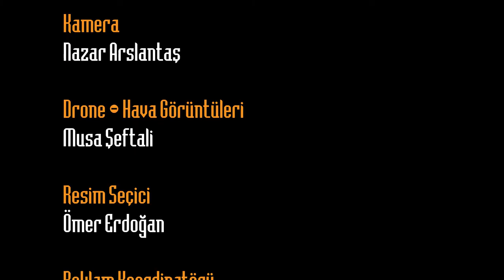Gezici Radar bu hafta yeşille kahverenginin ahenkle birleştiği Talas'ın Mengücek köyünde.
Her köyün olmazsa olmazı çobanlarda elbette bu yeşili hayvanlarını beslemek için kullanıyor. Köyde hayvancılık da oldukça gelişmiş durumda olduğu için buraya geldiğinizde bir çok büyük baş ve küçük baş hayvana rastlamanız mümkün.

Mengücek'e gelip doğanın hazzına vardıktan sonra köyün dört bir yanını saran mis gibi ekmek kokusunu takip ederek köyün hanımlarının taptaze ekmeklerinden yiyebilir ve karnınızı afiyetle doyurabilirsiniz.

Bembeyaz kazların büyük bir topluluk halinde gelenleri karşıladığı köyde bulunan üretim tesisi sayesinde Türkiye'nin dört bir yanına kaz yumurtası ve kaz eti ihracatı yapılıyor.

Köye gittiğinizde ilk uğrayacağınız isimlerden biri Meryem teyze olmalı diyor kendisiyle tanışma şansı yakalamanızı şiddetle öneriyoruz. Misafirperverliği, doğallığı ve güler yüzüyle evinin bahçesindeki yüzyıllar öncesinden kalma mağarayı size gezdirecek ve taptaze yumurtalarından hiçbir ücret talep etmeden seve seve size ikram edecektir.

Mengücek'e sıradan bir köy diyip geçmek elbette doğru olmaz. Çıkarılan doğal taşları ve bu taşları işleyen ustalarıyla köyün bir yanı da sanatla içiçe geçmiş durumda. Hem doğal taşlara hem de sanata ilgi duyuyorsanız bu köyü görmek sizler için bulunmaz bir fırsat olacaktır.